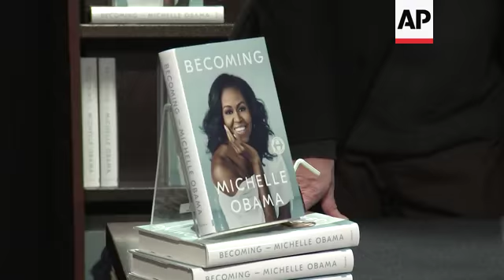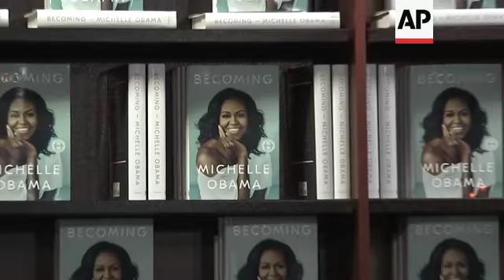Michelle Obama signs books in New York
(30 Nov 2018) Sales for Michelle Obama's memoir have topped 2 million.
Michelle Obama fans got a chance to meet the former first lady Friday at a book signing in New York's Union Square. But first they had to wait in line. On Thursday there was a line to purchase "Becoming'' which is selling at a pace rarely seen for a political memoir, or any nonfiction book and on Friday, fans waited outside Barnes & Noble Booksellers to meet Obama in person.
Combined hardcover, e-book and audio sales in the U.S. and Canada topped 2 million copies in the first 15 days, Crown Publishing announced Friday.
By comparison, former first lady Hillary Rodham Clinton's memoir "Living History'' needed a month to sell 1 million copies. Former President George W. Bush's "Decision Points'' took several weeks to reach 2 million. Former President Bill Clinton's "My Life'' quickly sold 1 million copies but took far longer to hit 2 million.
"Becoming,'' which came out Nov. 13, now has 3.4 million hardcover copies in print.
The former first lady is in the midst of a promotional tour, with guests including Oprah Winfrey and Reese Witherspoon.